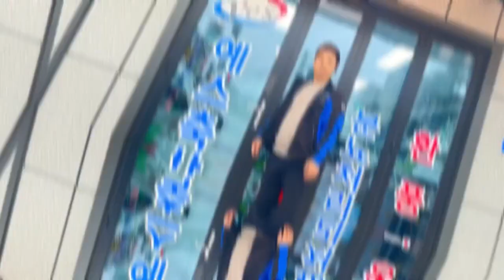The message of appreciation | Dealer Yes, Korea